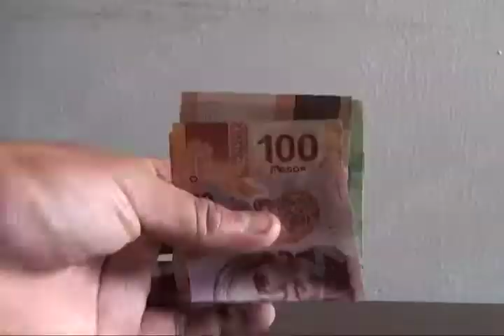Sector empresarial esta atravesando recesión económica en temporada vacacional:Servytur